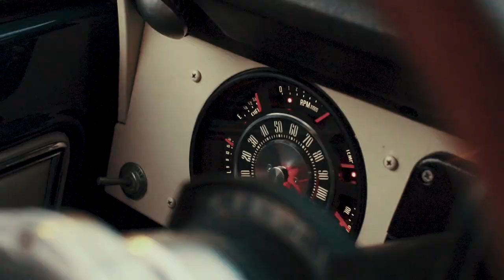Talking Eyewear with Michael Brunswick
Garrett sits down with Michael Brunswick, an accomplished Venice-based artist and avid eyewear collector, to take a look at his unique and extensive eyewear collection and to talk about iconic frames through the decades and eyewear heroes, like Matsuda, Oliver Peoples, Jean Paul Gaultier, Ray Ban, and Porsche Design.